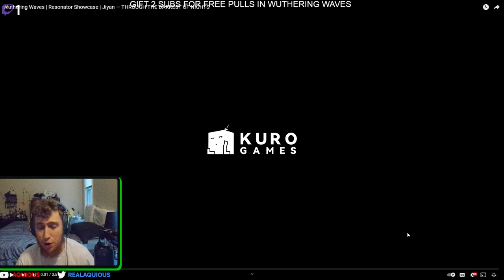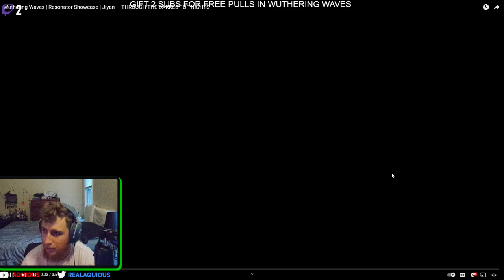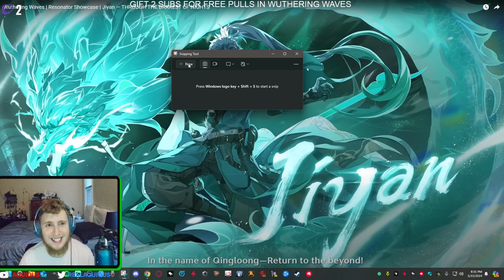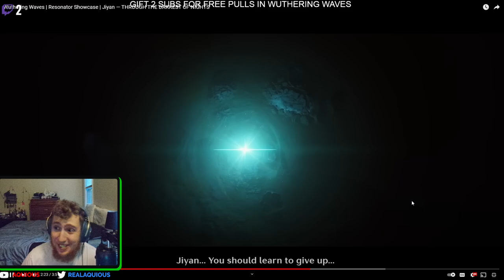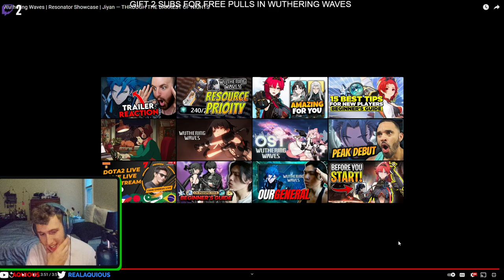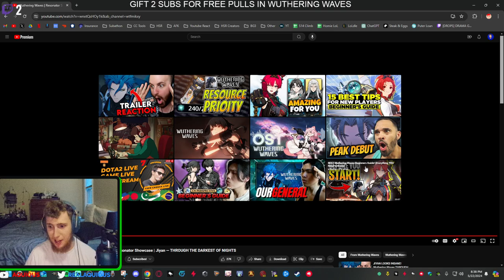THIS CHARACTER WILL CHANGE MY LIFE | Wuthering Waves